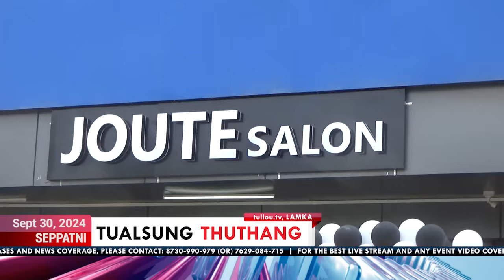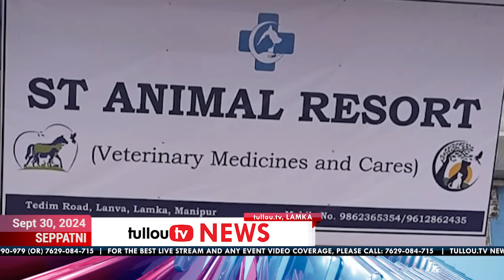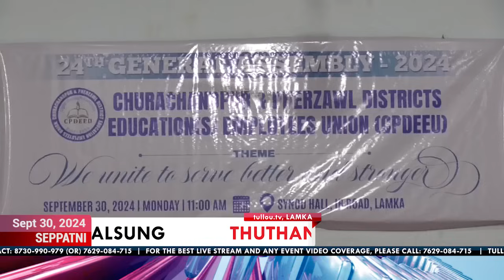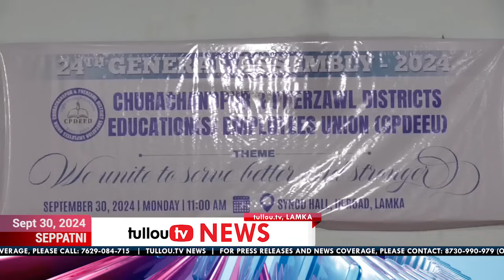tullou.tv news | september 30, 2024